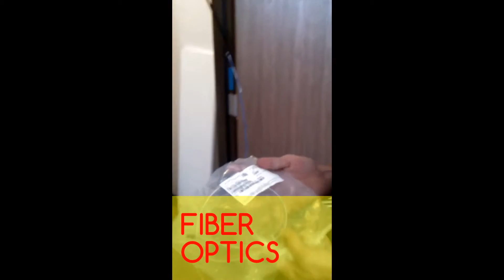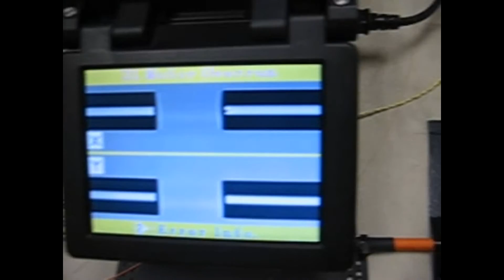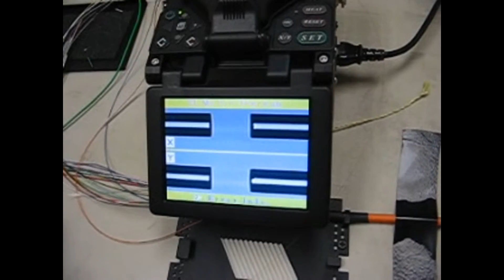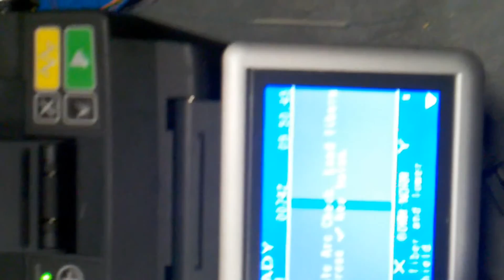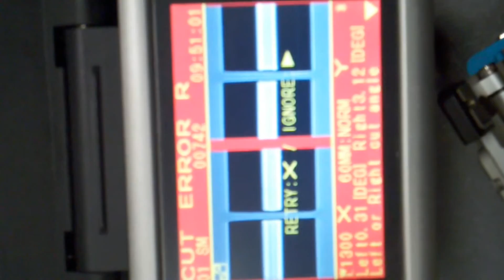FIBER OPTIC FUSION SPLICING